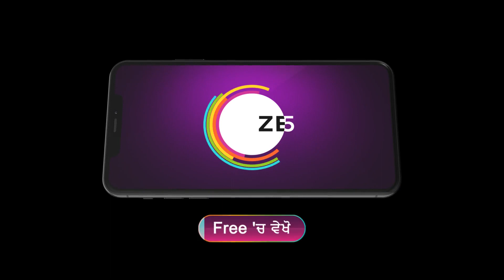Nayan Jo Vekhe Unvekha | Ep - 507 | Oct 17, 2023 | Best Scene 2 | Zee Punjabi